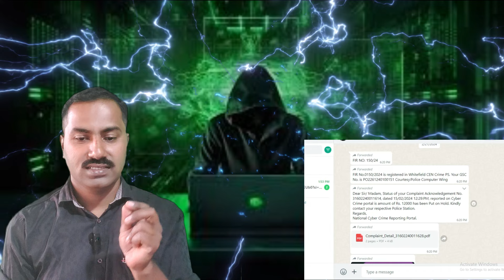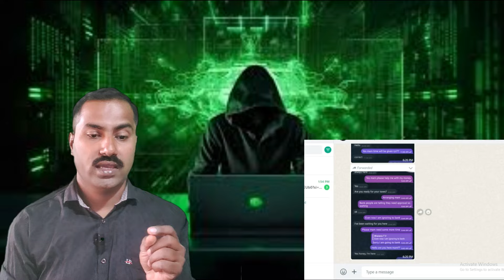CYBER CRIME ಗೆ ಬೆಂಗಳೂರಿನ ಉದ್ಯೋಗಿ ಕಳಕೊಂಡ್ರು 5 ಲಕ್ಷ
ನೀವು  ONLINE ನಲ್ಲಿ  ಯಾರನ್ನಾದರೂ ನಂಬಿ
ದುಡ್ಡು ಕೊಡುವುದಕ್ಕೆ ಮುಂಚೆ ಹುಷಾರ್